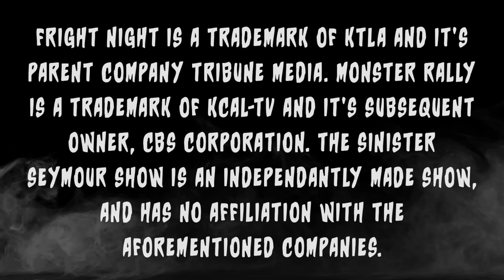The Sinister Seymour Show Episode 1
In the first episode of the all new Sinister Seymour Show, the classic Southern California horror icon (played by Kaleb Hall) returns after a 45+ year hiatus to the Coronavirus-Era of 2020. Seymour discusses his summer, and other things that are on his mind, as well as a frightfully good interview with Mr. Eric Nix, The event Producer at Knott's Berry/Scary Farm, where the history of the event is discussed, and what the future for this long running halloween favorite holds in store!